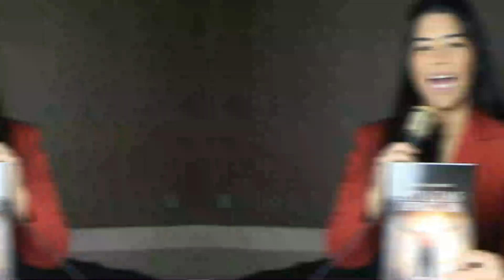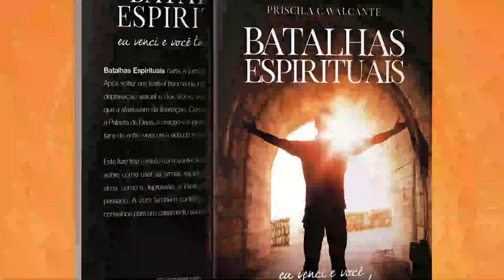Pregação 2020Vai ter crescimento na sua vida - Priscila Cavalcante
Vai ter crescimento na sua vida - Priscila Cavalcante